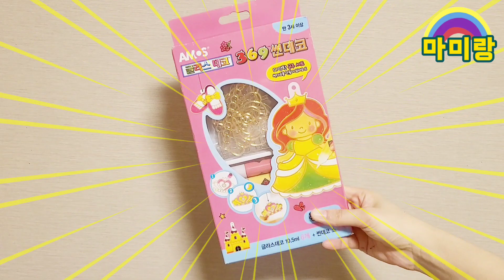princess castle crown bag shoe carriage glass deco 공주 성 왕관 가방 구두 마차 글라스데코 장난감 물감놀이 색칠공부 그림그리기 I 마미랑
성에 살고 있는 공주가 왕관을 쓰고
가방을 들고, 구두는 신고.
생쥐 6마리가 마차를 끌고 가야하는데 색이 없어서 가질 못하고 있어요.
마미랑 친구들!  우리 함께 공주가 파티를 갈 수 있도록 색을 칠해줘요 ❤️

공주 글라스데코 놀이 ❤️

A princess living in a castle wears a crown
Carry your bag and put on your shoes.
Six mice need to pull a carriage, but they can't because there is no color.
Mami and friends! Let's color the princess together so she can go to the party ❤️

Princess Glass Deco Play ❤️